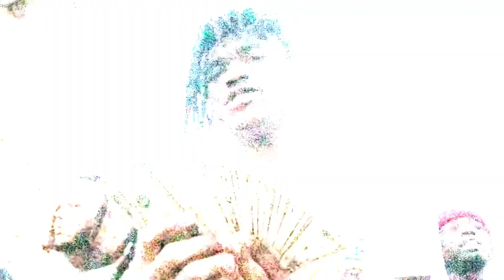Juggrixhh Da Don - Cartier Lens (Official Music Video)